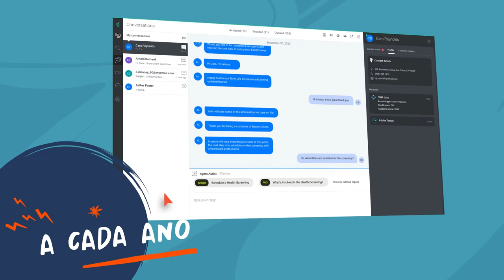Entenda o significado de proporcionar um Serviço Super Humano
Sua Equipe. Nossa tecnologia. Resultados surpreendentes. Conecte-se com os clientes em seus termos, envolva seus funcionários e coloque os dados de experiência do cliente para trabalhar. Aprenda como você pode prestar um serviço super-humano.